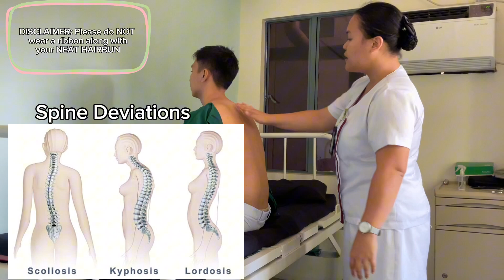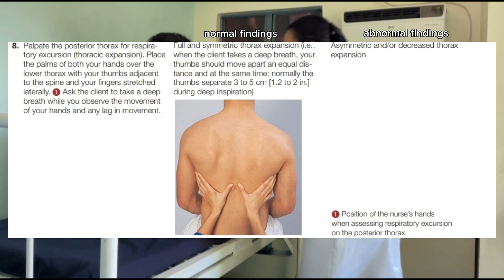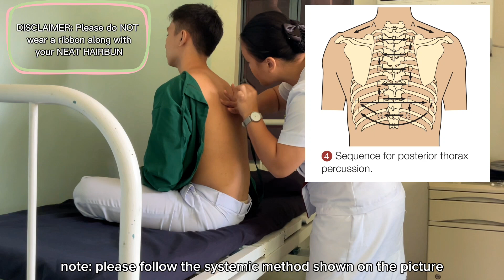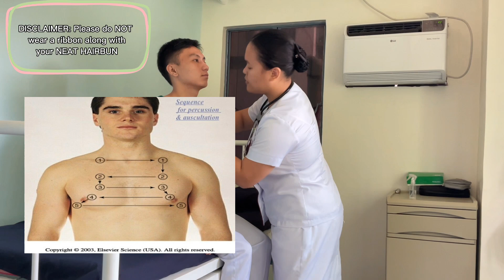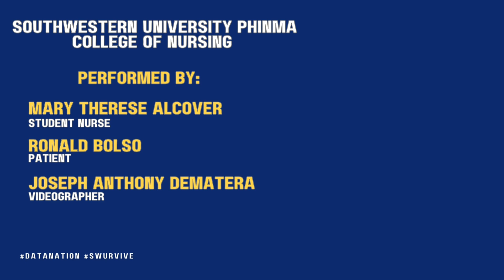Assessing the Thorax and Lungs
Welcome to our video on Assessing the Thorax and Lungs, an essential skill for your Health Assessment course (NUR 098). In this session, we’ll walk you through the step-by-step process of performing a comprehensive examination of the thorax and lungs, focusing on:
✅ Inspecting for symmetry and abnormalities
✅ Palpating for tenderness or masses
✅ Percussing for resonance and dullness
✅ Auscultating lung sounds to identify any irregularities

This video is designed to help you build confidence in your assessment techniques and ensure you’re fully prepared for your RLE sessions and upcoming examinations.

Grab your notebooks and stethoscopes, and let’s begin this learning journey together! 🩺✨